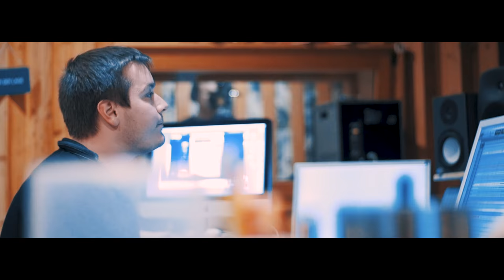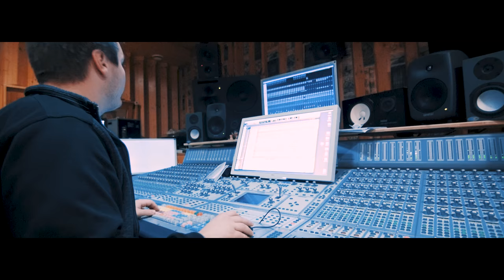"Ain't Nobody" Cover - Angerer / Bröderbauer / Wesley / Schönbauer / Koch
Studio Session in November 2016 at Tonstudio Baumann (AT). A tribute to Rufus' & Chaka Khan's song "Ain't Nobody" (1983).

Credits below:

Vocals: Florian Angerer
Guitar: Valentin Bröderbauer
Keyboards: Fagner Wesley
Bass: Peter Schönbauer
Drums: Flo Koch

Mix: Markus Gutruf
Master: Markus Gutruf

Video: Moritz Dörflinger